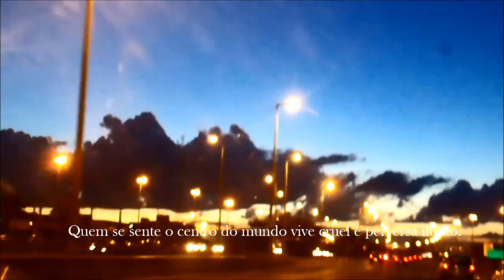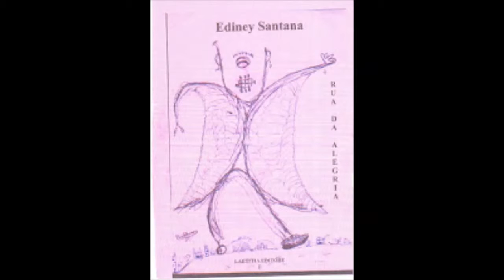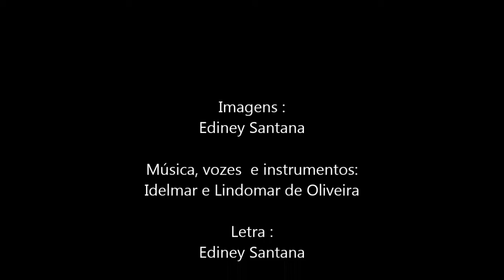Ediney Santana -Fazer poético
O Fazer poético é trabalho árduo. Parafraseando Simone de Beauvoir, não se nasce poeta, torna-se poeta, Só a  inspiração não faz uma obra.